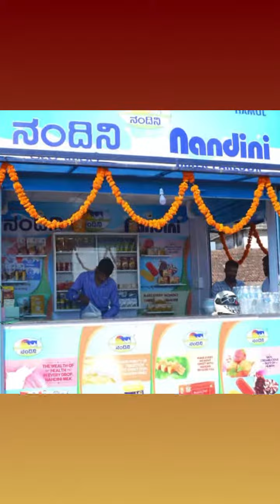ಶೃತಿ ಅವರೇ, ನಿಮ್ಹು ಗುಜರಾತಿಗಳ ವಂಶ ನಮ್ದು ಕನ್ನಡಿಗರ ವಂಶ